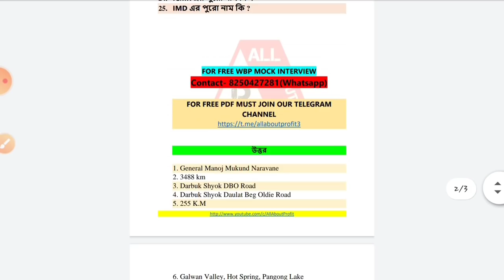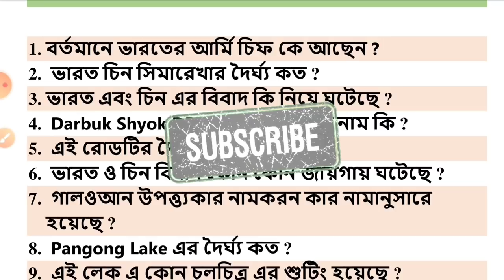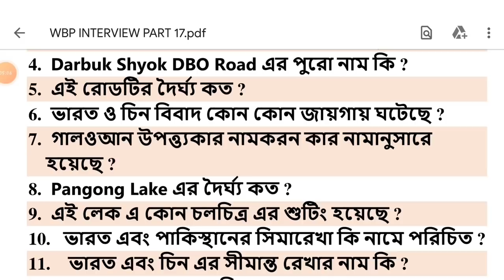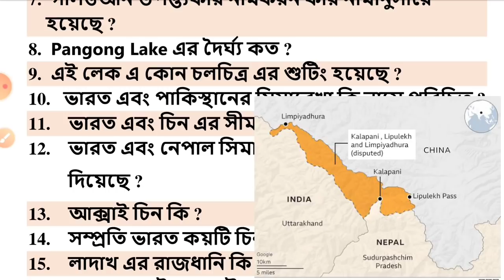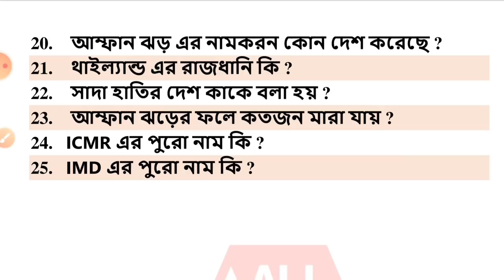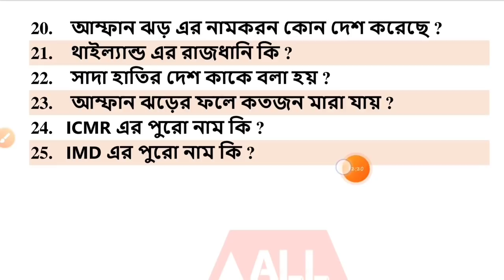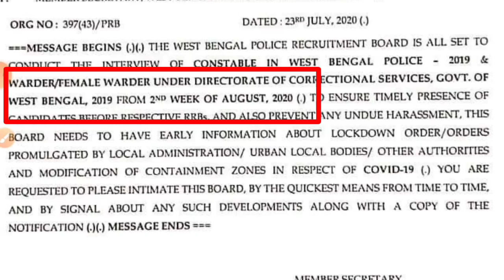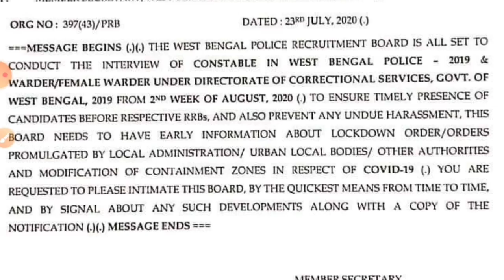ইন্টারভিউ হবেনা ? BIG UPDATE🔥| এইবার WBP RECRUITMENT BOARD Direct নিয়োগ করবে ? | Border Disputes